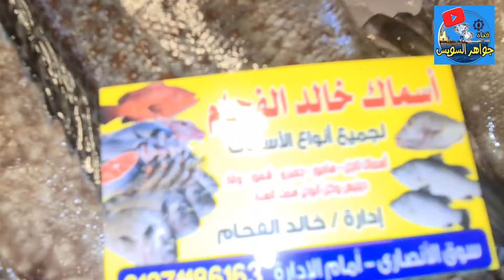@ أول فديو بعد زيادة الأسعار المهولة يحسسني بأن القادم أفضل. أسماك أعالي البحار المعلم خالد.